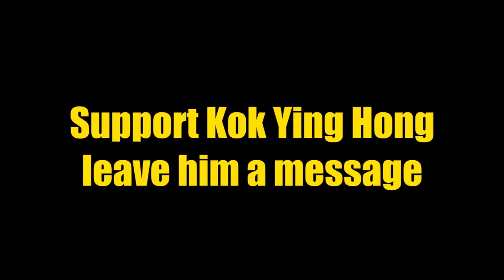UTAR To Dream 3rd Karaoke Competition TOP 45 Kok Ying Hong